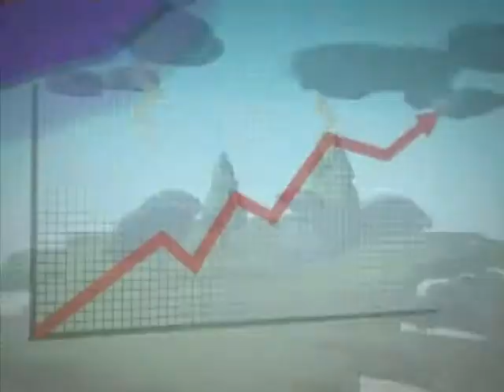[날씨정보 8월 30일 17시 발표]내일(금) 중부 대체로 흐림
▶오늘(목) 전국 흐리고 비, 충남*남부 대부분 밤에 비그쳐...
- 중부*경북북부 강한 비, 강원영동 많은 비
- 강원*경상도 매우 강한 바람
▶내일(금) 중부 대체로 흐림/ 남부 구름 많음
- 새벽까지, 경북북부 비
- 새벽, 경기서해안 → 오전, 중부 대부분 비 그쳐(강원영동, 늦은 오후/밤까지)